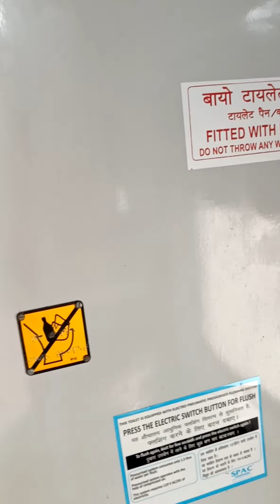12566 Bihar Sampark Kranti Journey *Bihar Ki Toofani Gaadi🚅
12566 Bihar Sampark Kranti Journey *Bihar Ki Toofani Gadi
| Ultimate Service, Timing and Train Priority

Chhath pooja me hoti hai gajab ki bheed!!

One of the greatest sampark kranti train i ever travelled| Such a great speed and timing of the overall journey end to end.

Shandaar hai| Jaandaar hai yeh Train top speed we recorded in our journey was 131 kmph. Equivalent to Mumbai Rajdhani Express which is mind blowing| Really a big fan of this train|
Delhi se Dopahar ke 1 baje chal kar Subah ke 6 baje Bihar Muzaffarpur pahuncha deti hai yeh Train

Haan 3AC Economy ka yeh Pehla safar hai, par space ko agar nazarandaz karein to coach bahut sahi hai, 3AC ke sath ek naya option logon ko bhi bahut pasand aa aha hai aur kiraya bhi 3AC se kam

Train kaafi shandaar hai, travel karke jee khush ho jayega| Thankyou